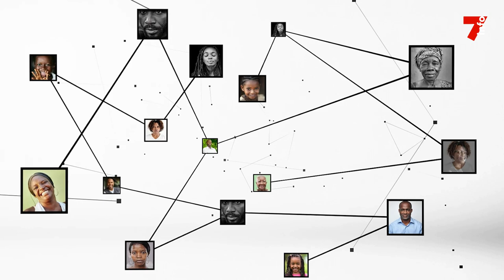Serge Dioman : "gisement baleine, des opportunités pour toutes les entreprises ..."